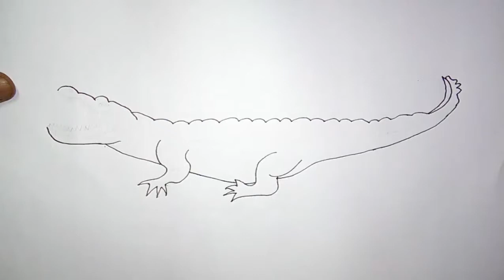Alligator drawing very easy and simple way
draw  a alligator or crocodile very easy way and simple for beginner. you can draw it use only pen or pencil,